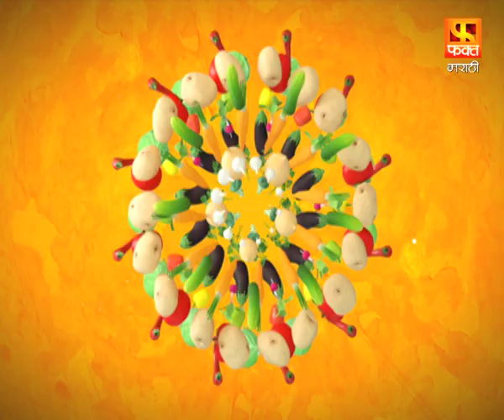चना कोळीवाडा | Chana Koliwada Recipe | Recipe Show | Angat Pangat | अंगत पंगत | Fakt Marathi Ep 2-2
खास खवय्यांसाठी खुमासदार आणि कुरकुरीत कार्यक्रम आपल्या आवडत्या फक्त मराठी चॅनेल वर पाहायला विसरू नका.